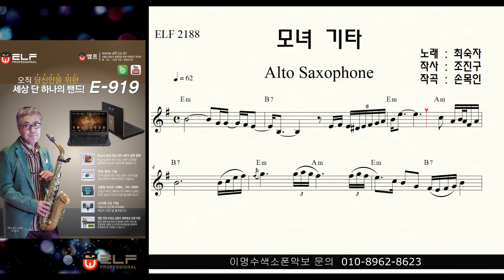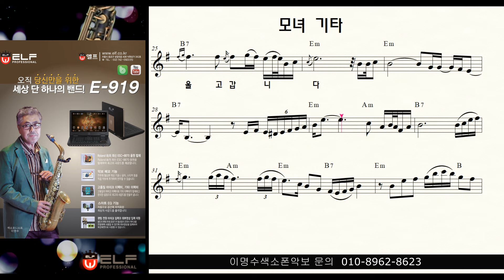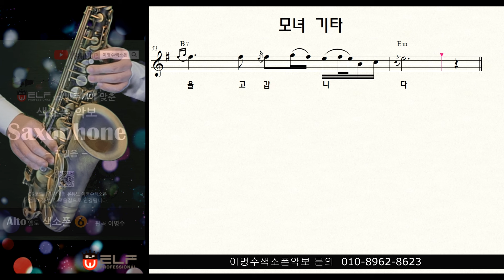모녀기타 (최숙자) ㅡ 앨토색소폰 이명수 엘프 ELF 반주기에 맞춘 꾸밈음 악보